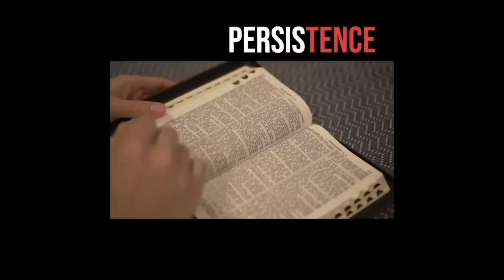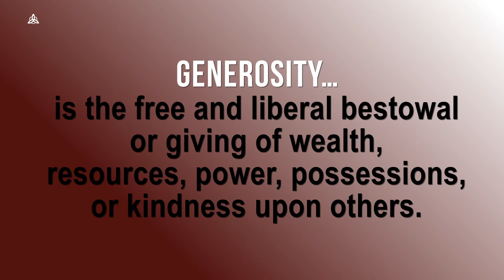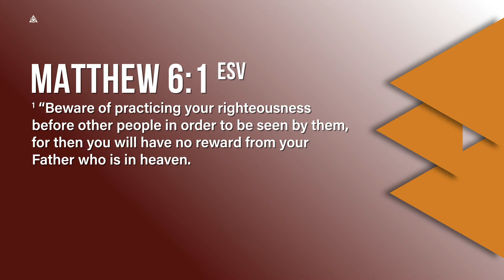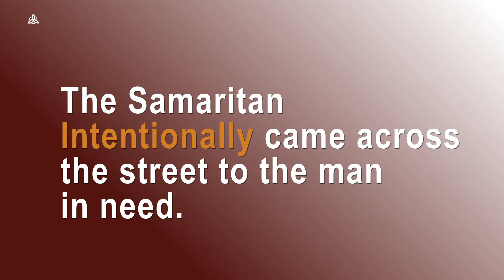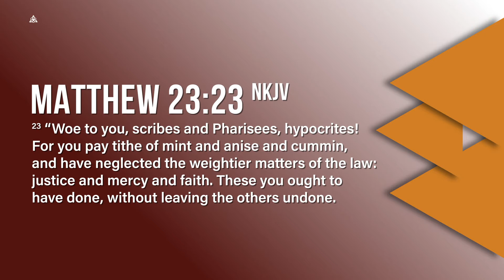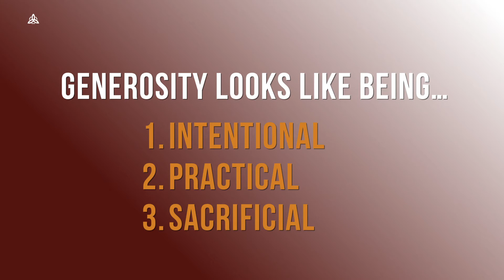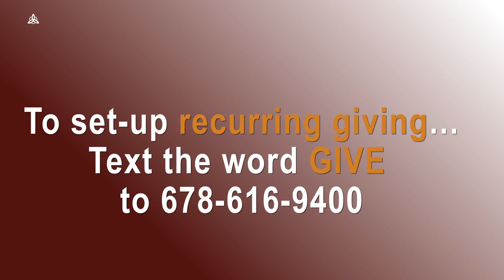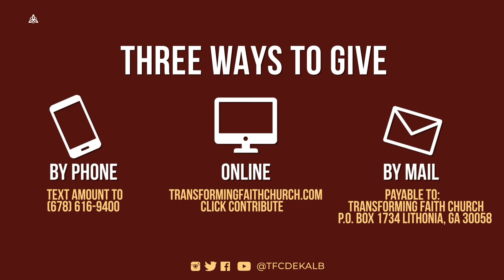TFC 11-14-21 Service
Heart of Generosity - Part 2